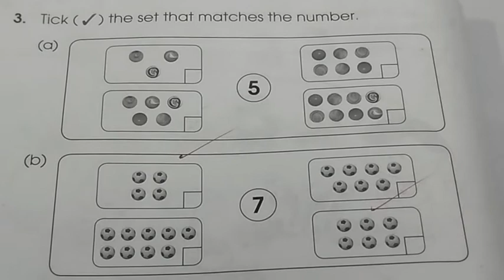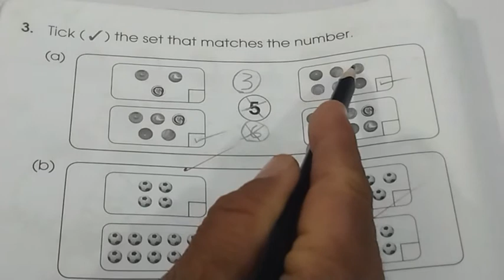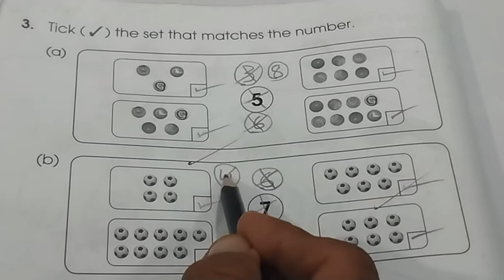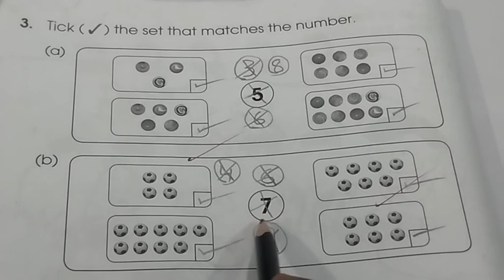Tick (√) the Set that Matches the Number | Primary Mathematics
This is 3rd exercise of Primary Mathematics and there are only two exercises to be attempted correctly,but after completing both of the exercises, number of other exercises have been made and attempted one by one so that you may know how to do correctly and how to make other exercises with little much efforts and you can watch 8 exercises have been completed for you.Because If you practice a lot, you will be able to commons over them easily. You are so intelligent students that you can pick either pencil or pen and try to make the type of exercise on any blank paper or something else. You must jot down number and make as many figured as you can do.
   Thank you for wathing and reading it.